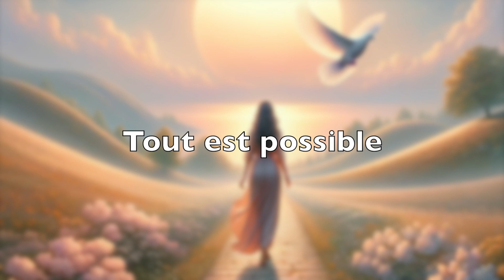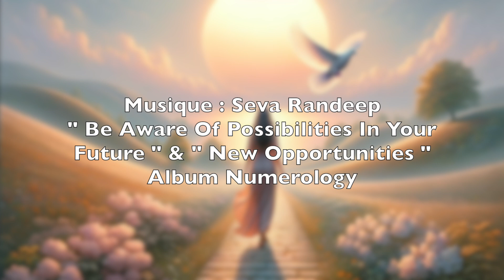Tout est possible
Chers Amis,
 Vous souvenez-vous de ces périodes de vie où, ayant achevé votre scolarité ou votre apprentissage, quitté un travail ou une relation n’étant plus en phase avec qui vous êtes, vous aviez ce sentiment de liberté et de « tout est possible » ? Et que, bien que ne sachant ce que vous alliez pouvoir faire ou découvrir, vous éprouviez toutefois un magnifique et inexplicable enthousiasme ?
 Ces moments, indépendants des circonstances extérieures, sont précieux et magiques. L’espace d’un instant, ils ont ce pouvoir de nous extraire de nos habitudes — plus particulièrement de nos habitudes de pensée — en nous faisant éprouver une joie qui confine à l’extase, un sentiment de force et de réjouissance intemporel et merveilleux, un sentiment directement issu de ce que nous sommes, de la nature illimitée de notre être…

Musique : Seva Randeep, "Be Aware Of Possibilities In Your Future" & "New Opportunities", album "Numerology" par Bandcamp